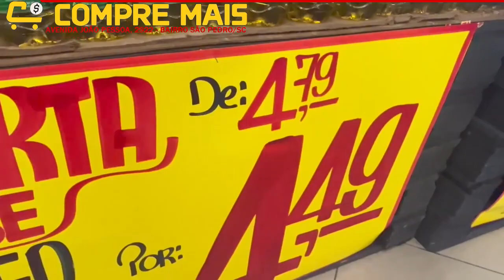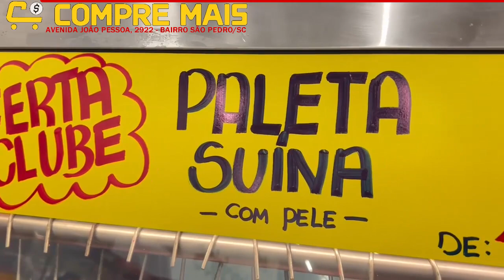Veja agora as ofertas do COMPRE MAIS DE PORTO UNIÃO para este final de semana